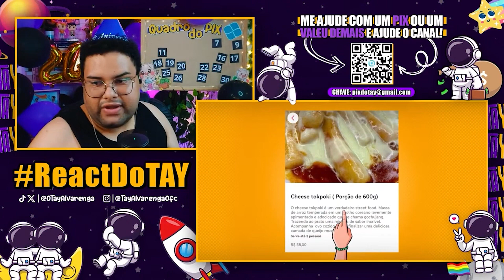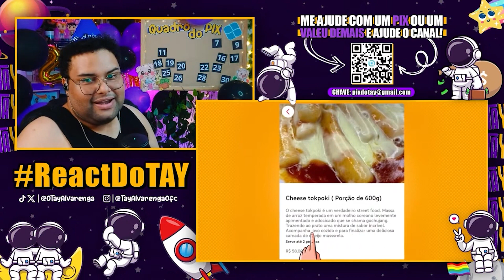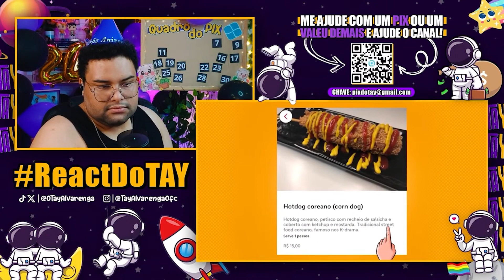REAGINDO A COMENDO COMIDAS DE RUA COREANAS DO CANAL VALE A PENA! - com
Neste react vamos assistir ao canal Vale A Pena experimentando Comidas de Rua Coreanas. Eu amei esse canal e eles já se tornaram um dos meus favoritos!

Canal da Nani: @naniblsegls
Canal dos Meninos: @valeapena.oficial e @valeapena2.0

💌 ME MANDE CARTINHAS:
Taislan Alvarenga
Perdões-MG
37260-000